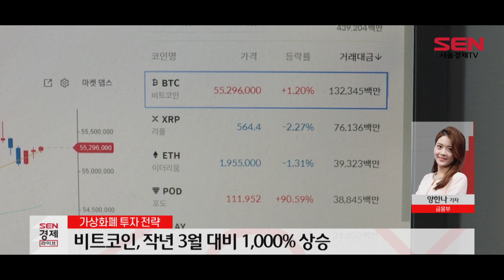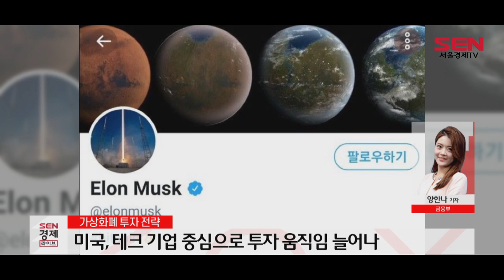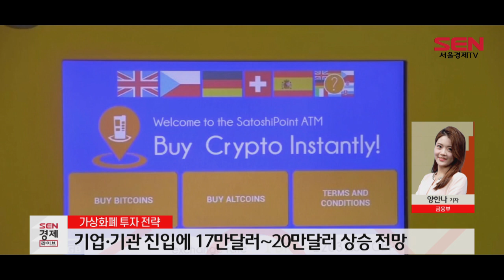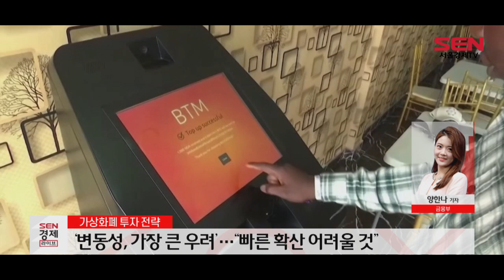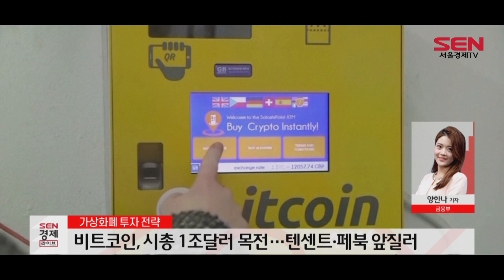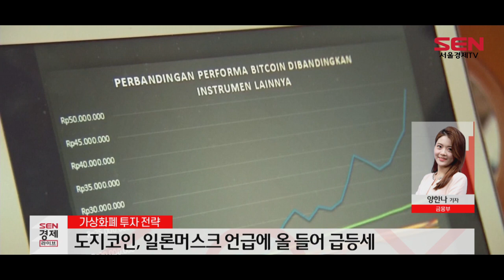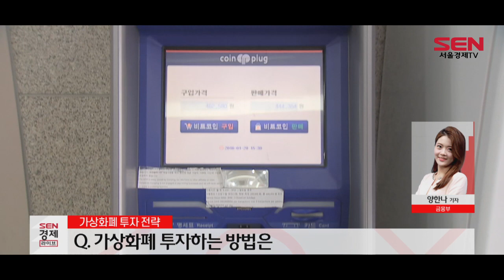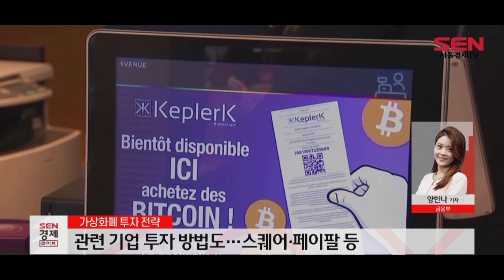[이슈플러스] ‘비트코인 열풍’…가상화폐 투자 전략은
[앵커]
가상화폐의 대표주자 비트코인이 연일 신고가를 기록하고 있습니다. 이틀 전 사상 처음으로 5만달러를 돌파한 데 이어 오늘 최고 5만2,000달러를 넘어섰습니다. 반면 국내 증시는 횡보가 계속되면서 투자자들의 관심과 유동성이 가상화폐로 쏠리는 모습입니다. 가상화폐를 둘러싼 각계 전문가의 의견과 앞으로의 전망, 투자 전략까지 살펴 보겠습니다. 양한나기자 연결해서 들어 보겠습니다. 안녕하세요.

[기자]
안녕하세요.

[앵커]
비트코인의 신고가 행진이 계속되고 있는데요. 최근 들어 갑자기 비트코인 열풍이 불고 있는 배경이 뭘까요?

[기자]
네. 지난해 3월 코로나19 팬데믹이 시작될 때 개당 4,900달러대였던 비트코인이 최근 5만달러를 돌파하면서 1,000% 넘게 뛰었습니다.

코로나19 사태 이후 불어난 유동성이 부동산, 주식 뿐 아니라 암호화폐로도 쏠리고 있고 공격적인 투자 성향을 지닌 2030 MZ세대가 정부와 제도권 금융기관에 대한 불신이 높아지면서 비트코인의 투자 주체로 떠오르고 있습니다.

이어 세계적인 기업 테슬라를 비롯해 엘런 하워드, 폴 튜더 존스 등 헤지펀드 거물들을 비롯한 뉴욕 멜론은행, 모건스탠리, 블랙록 등 월가의 주류 금융기관들까지 비트코인에 투자하거나 가치를 인정하는 모습을 보이면서 비트코인의 상승세에 더욱 불을 지피고 있습니다.

또 지속되는 저금리에 화폐 가치가 떨어지고 투자처를 찾기 어려운 상황도 급등 배경으로 꼽힙니다.

[앵커]
네. 기업이나 기관 투자자들의 비트코인 투자 움직임도 계속 확대되고 있는 거죠?

[기자]
네 그렇습니다. 미국에서는 테크 기업을 중심으로 적극적으로 비트코인에 투자하려는 기업과 기관 투자자들이 늘어나고 있고, 비트코인을 금융상품으로 취급하는 분위기가 나타나고 있습니다.

테슬라의 15억 달러어치 비트코인 투자와 결제 방안 고려 소식으로 최근 기업의 비트코인 투자에 대한 관심이 높아지고 있는데 미국의 소프트웨어업체 마이크로스트레티지는 작년 하반기부터 비트코인 매집에 나섰다고 합니다. 마이크로스트레티지는 이미 36억달러 상당의 비트코인을 보유하고 있는데 6억 달러 규모의 회사채를 발행해 비트코인을 추가로 매입하겠다고 밝혔습니다.

회사측은 “비트코인을 신뢰할 수 있는 가치 저장소이자, 장기적으로 현금 보유보다 상승 잠재력이 있는 매력적인 투자자산이라고 본다”며 비트코인에 대한 강한 신뢰를 드러냈습니다.

디지털화폐 전문 투자사 그레이스케일은 기업과 기관의 비트코인 투자 수요를 적극 받아들이며 310억 달러 규모의 비트코인 신탁 상품을 운용하고 있습니다.

ARK 인베스트 최고경영자인 캐시 우드는 더 많은 기업이 대차대조표에 비트코인을 편입할 경우 비트코인의 가치는 지금보다 20만 달러 이상 오를 수 있다고 밝혔습니다. 토드 고든 트레이딩애널리시스닷컴 창립자는 “기업과 기관 투자자들이 비트코인 시장 진입에 따라 비트코인 가격이 17만 달러까지 오를 것”이라고 전망하기도 했습니다.

하지만 이같은 움직임이 단기간에 일어나기는 어려울 전망입니다. 미국 시장조사업체 가트너가 77명의 기업 재무담당 임원을 상대로 실시한 설문에서 10명 중 8명은 “회사 자산으로 비트코인에 투자할 의향이 없다”는 부정적인 답변을 내놨습니다. 투자할 의사가 있다고 답한 비율은 16%, 연내 투자 의향이 있다고 답한 응답자는 5%였습니다.

부정적 답변을 내놓은 이들의 84%는 비트코인의 변동성을 가장 큰 우려 사항으로 짚었습니다. 가트너의 리서치 책임자 알렉산더 반트는 “기업 자산으로서 비트코인은 아직 해결되지 않은 쟁점이 많다”며 “이런 부분이 명확해질 때까지 빠른 확산은 어려울 것”이라고 설명했습니다.

[앵커]
네. 비트코인이 주류 금융권에 자리를 잡게되는 건가 하는 기대감이 확대되고 있었는데, 아직까지는 시간이 더 필요할 것으로 보이네요. 그렇다면 비트코인이 얼마나 더 오를지, 혹은 변동성이 생길지 등에 대한 전망은 어떻습니까?

[기자]
네. 비트코인이 연일 사상 최고가를 갈아치우면서 어느덧 시총 1조 달러를 눈앞에 두고 있는데요. 이는 텐센트, 페이스북, 테슬라, 알리바바, 버크셔 해서웨이, TSMC, 삼성, 비자, JP모건체이스 등을 앞지르고 있는 규모입니다.

수많은 업계 관계자들이 비트코인에 대한 긍정적인 전망을 내놓고 있지만 그에 맞서 ‘거품론’, ‘변동성 우려’ 등 비관론도 만만찮게 맞서고 있는 상황입니다.

우선 비트코인의 가격 전망을 놓고 앞서 설명드렸듯 많게는 20~30만달러까지 달할 것이라는 장밋빛 전망도 나오고 있는데요. 사모펀드 스카이브리지 캐피털 설립자 앤서니 스카라무치는 “기관투자자들이 암호화폐 시장에 뛰어들고 있으나, 비트코인의 공급이 제한적이라는 점에서 비트코인이 연내 10만달러를 돌파할 것”이라고 전망했습니다.

씨티은행은 비트코인이 올해 31만달러까지 뚫을 가능성이 있다고 내다봤고 JP모건은 장기적으로 14만달러를 뛰어 넘을 것이라고 밝히기도 했습니다.

하지만 일부에선 여전히 비관적인 시각을 내놓고 있습니다. 비트코인의 가격에 대해 긍정적인 전망을 내놨던 JP모건은 지난 6일 보고서를 통해 “비트코인의 변동성이 약화하지 않는다면 현재 가격 수준은 지속 가능해 보이지 않는다”며 “올해 움직임은 투기 흐름에 영향을 받는 것으로 보인다”는 의견을 내놓기도 했습니다.

알렉산더 밴트 가트너 리서치실장은 “가상자산이 최근 5년간 보여준 가격 변동성을 극복하기엔 매우 어려워 보인다”며 역시 가상화폐의 변동성에 대한 우려를 나타냈습니다.

세인트루이스 미국 연준 총재는 달러화에 대한 자신감을 드러내며 비트코인이 달러를 위협할 수 없을 것이라고 말했습니다. 그는 “달러가 이미 전자적으로 거래되고 있다”며 “문제는 민간에서 발행한 화폐라는 점”이라며 가상화폐의 한계를 꼬집었습니다.

[앵커]
네. 가상화폐의 대장인 비트코인에 대해서만 얘기를 나눴는데, 사실 코인의 종류가 굉장히 많다고 하던데요?

[기자]
네 그렇습니다. 비트코인을 제외한 가상화폐들은 알트코인이라고 불리기도 하는데요. 비트코인 다음으로 시총 2위를 유지하고 있는 이더리움을 비롯해 라이트코인, 에이브, 스시스왑, 도지코인 등도 주요 코인으로 언급이 되고 있습니다.

미국 억만장자 기업인으로 알려진 마크 큐반은 가치저장수단으로서 비트코인보다 이더리움의 잠재력을 더 높게 평가하기도 했습니다. 시카고상품거래소는 이더리움 선물을 상장하기도 했습니다.

또 올 들어 눈에 띄게 치솟은 가상화폐로는 도지코인이 꼽힙니다. 일론 머스크가 트위터를 통해 자주 언급하면서 가격이 급등하기 시작했습니다.

오늘 가상자산결제 플랫폼 페이코인의 운영사이자 다날의 자회사인 다날핀테크가 발행한 페이코인이 간밤 2000% 상승하는 등 급등세를 연출하며 다날의 주가는 이틀 연속 상한가를 기록 중입니다.

다날핀테크는 오는 4월부터 국내 6만여개 페이코인 제휴 가맹점을 통해 비트코인 간편결제를 지원한다고 밝히기도 했습니다. 페이코인은 가상자산을 구매, 보관, 교환할 수 있는 기능과 렌딩 서비스 및 탈중앙화 금융, 디파이를 연동한 서비스 등을 준비하고 있습니다.

국내 알트코인으로는 플레이댑, 퀴즈톡, 마로, 메디블록, 메타디움, 보라, 썸씽, 코박토큰 등이 개발한 가상화폐들이 있습니다. 이들도 최근 비트코인 열풍에 힘입어 일제히 상승세를 기록 중입니다.

[앵커]
네. 그렇다면 마지막으로 가상화폐에 관심이 있는 투자자들의 투자 방법은 어떻게 될까요?

[기자]
네. 직접 투자를 원하는 투자자라면 업비트, 빗썸, 코빗 등 국내 가상화폐 거래소나 해외 거래소 등 가입을 해서 각종 코인을 거래할 수 있고요.

가상화폐 관련 펀드를 구매하는 방법도 있습니다. 대표적으로 가상화폐 펀드 중 운용 규모가 가장 큰 ‘Grayscale Bitcoin Trust’는 미국 증권거래소에 상장돼 있는데요. 전날 기준 총자산이 약 35조원으로 1년 전 대비 10배 이상 불어났습니다. 스웨덴 스톡홀름거래소에서 매매되는 ‘Bitcoin Tracker EUR’, 작년 12월 출시된 ‘Bitwise 10 Crypto Index Fund’도 있고요.

블록체인 등 핀테크ETF들이 관련 상품으로 주목받기도 합니다. 대표적으로 ‘Amplify Transformational Data Sharing ETF’를 비롯해 ‘GLOBAL X Fintech ETF’, ‘ETFMG Prime Mobile Payments’, ‘ARK Fintech Innovation ETF’ 등이 있습니다.
또 앞서 언급했듯 페이코인을 발행한 다날핀테크의 모기업 다날의 주가가 상승한 사례와 같이 관련 기업에 투자해 코인이 상승할 경우 수익을 올리는 방법도 있습니다. 해외 기업 중에서는 스퀘어, 마이크로스트래티지, 페이팔, 갤럭시 디지털 등이 블록체인 관련 기업으로 꼽힙니다.

[앵커]
네 오늘 말씀 잘 들었습니다. 감사합니다.